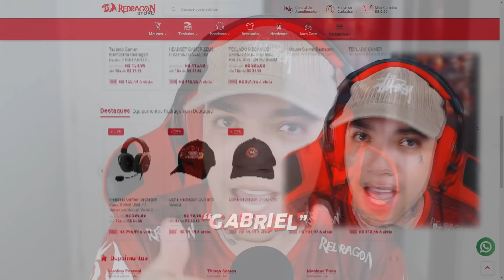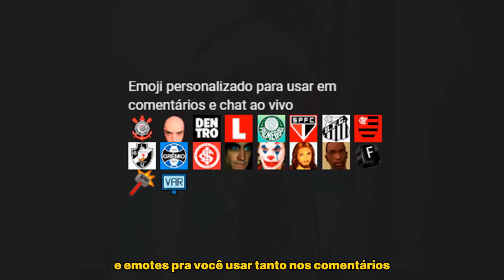CASO INACREDITÁVEL DO BEN MENDES ( 2 anos esperando )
𝐛𝐞𝐧𝐞𝐟𝐢́𝐜𝐢𝐨𝐬:
▸vídeos antecipados

Amo vocês ❤